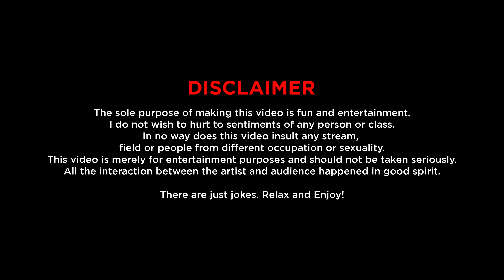Alpha male | Standup Comedy by Badal Sharma | Badel Sharma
Hi, Send this Video To Pulli Bhai And Alpha Bhai.

Live shows details on Bookmyshow

Written & Performed by Badel Sharma
Video Edited : Ravi Arya (Arya Brothers)
Sound mix and master: Sreejith Menon
Intro Sound: Shaurya Verma ( Fortem )